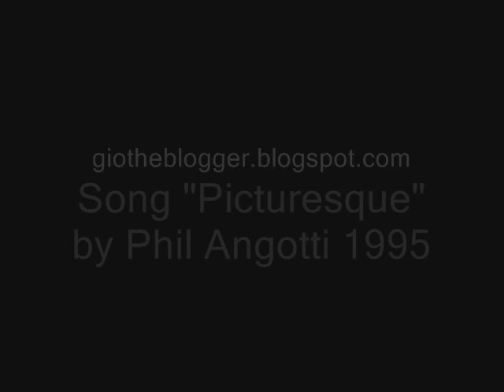Woman of Steel: Pablo Picasso's Chicago Sculpture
Gio's Paintbrush Ep 48: a fifteen-minute show on Pablo Picasso's Chicago sculpture at Daley Plaza in Chicago, IL USA